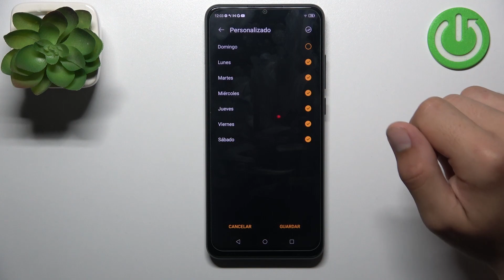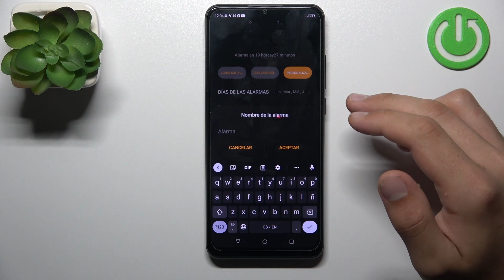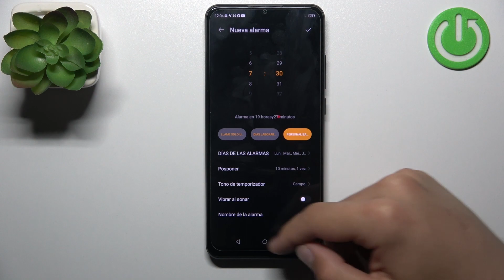Cómo poner la alarma en ZTE Blade A53 Pro - despertador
En este video te presentamos cómo activar alarma en tu ZTE Blade A53 Pro. Sigue las instrucciones y descubre cómo poner el despertador en tu ZTE Blade A53 Pro.

¿Cómo configurar alarma en ZTE Blade A53 Pro? ¿Cómo poner el despertador en ZTE Blade A53 Pro? ¿Cómo posponer la alarma en ZTE Blade A53 Pro? ¿Cómo programar el despertador en ZTE Blade A53 Pro? ¿Cómo cambiar el sonido de alarma de ZTE Blade A53 Pro? ¿Cómo cambiar el tono de alarma en ZTE Blade A53 Pro? ¿Cómo poner varias alarmas en ZTE Blade A53 Pro?